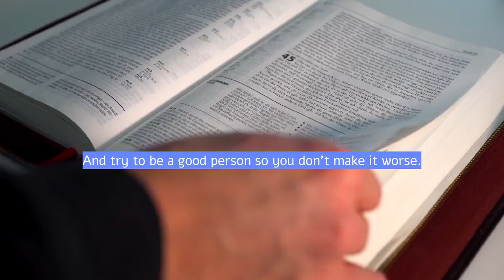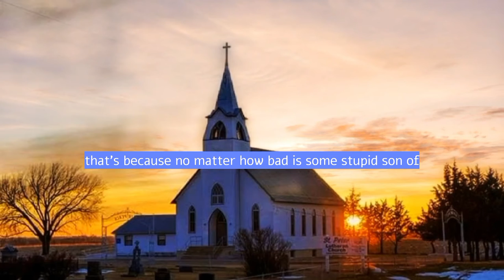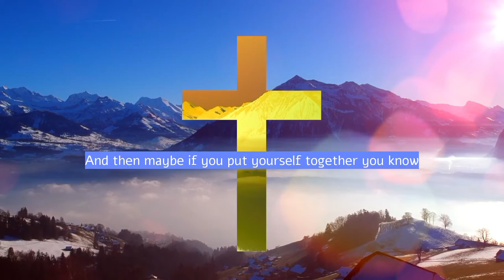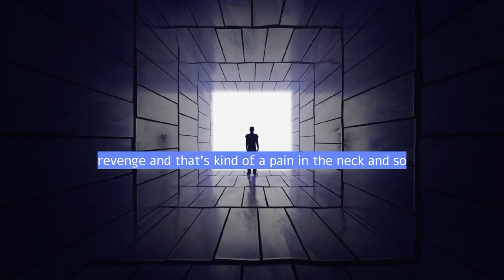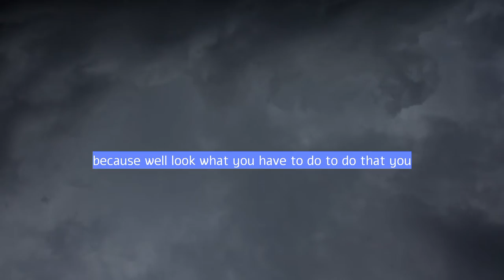Reasons life Is Suffering - Jordan Peterson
1)This video has no negative impact on the original works (It would actually be positive for them)
2)This video is also for teaching purposes.
3)It is not transformative in nature.
4)I only used bits and pieces of videos to get the point across where necessary.